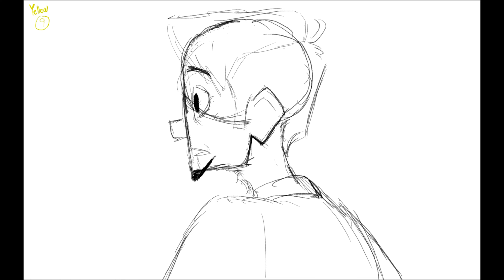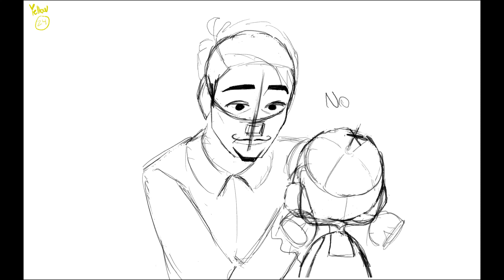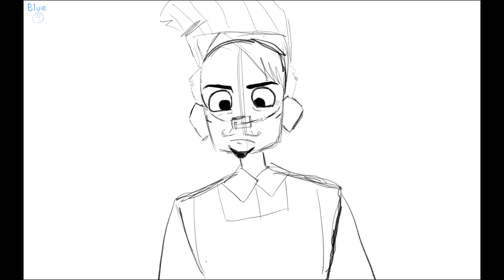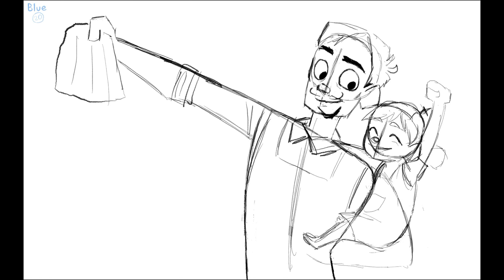UIL Animation "Chef Sitter" (Full Version)